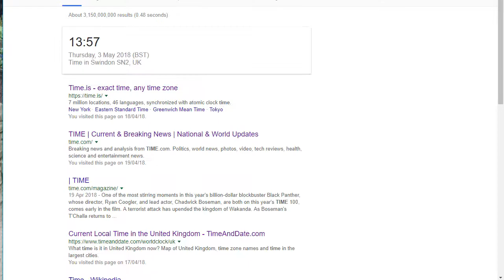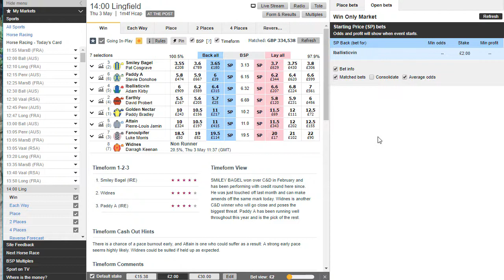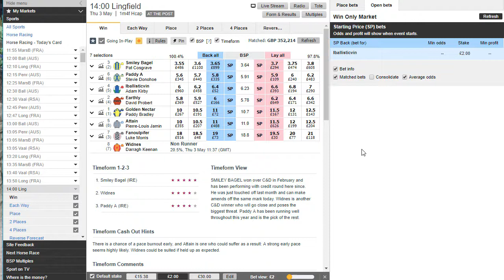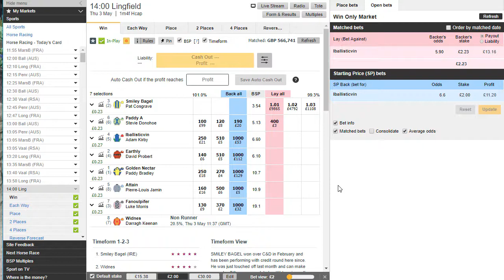Trade Targeting Software trade in-play 03/05/2018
Hi

Another nice early trade on a TTS green selection.

I must admit I did wonder for a moment if it was going to go the right way in-play...

...But it did.

Managed to get 12% in the end :- )

Malcolm
The "Cash Out" Guy.

I am not a financial advisor or connected to any financial body I am just showing you my own experience of sports gambling
These are my personal trades and bets caught on video.
Gambling of any type is risky and you can and probably will lose money.
If in doubt seek advice from the gambling commission.